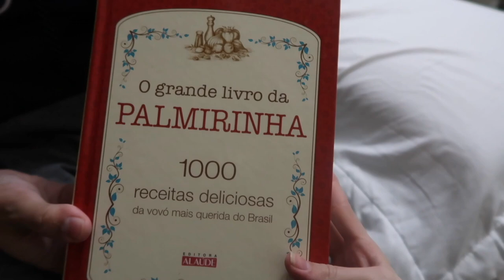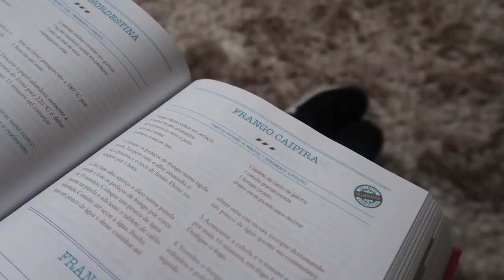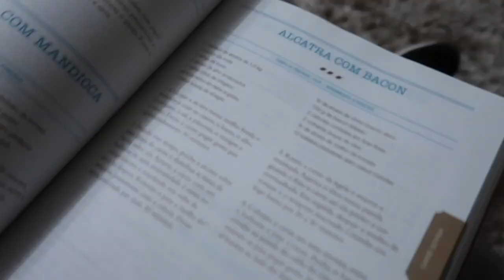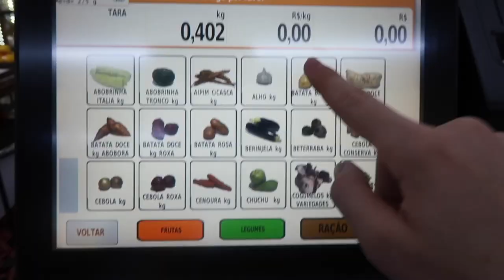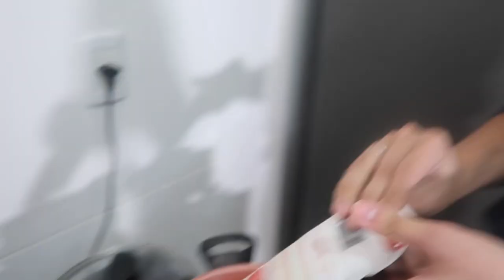DOMINGOUemCASAL COZINHANDO receita PALMIRINHA - Episódio 1| Amanda Pastore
ABRA AQUI